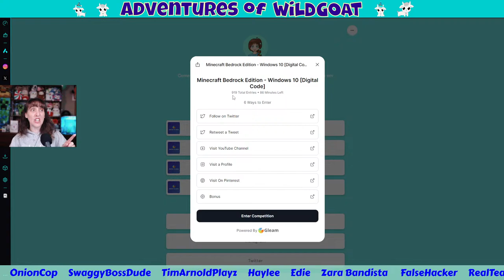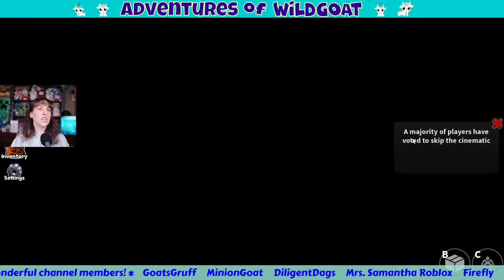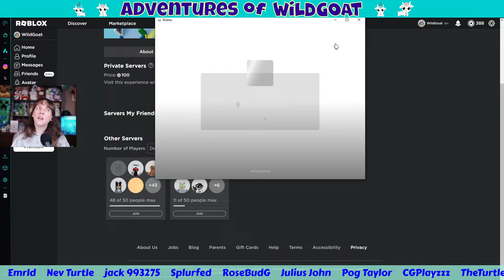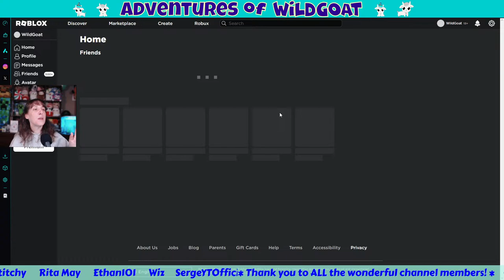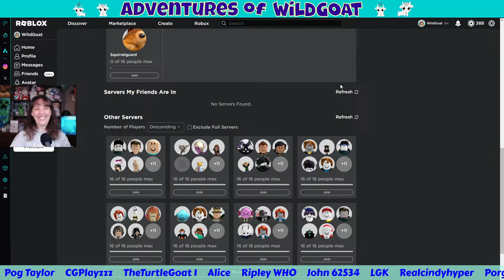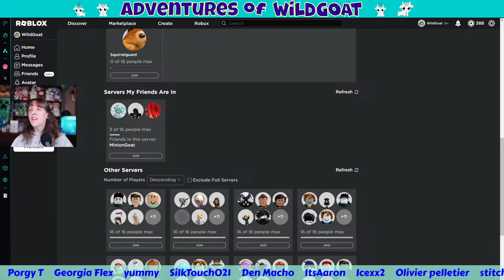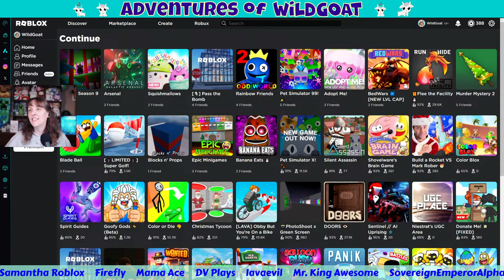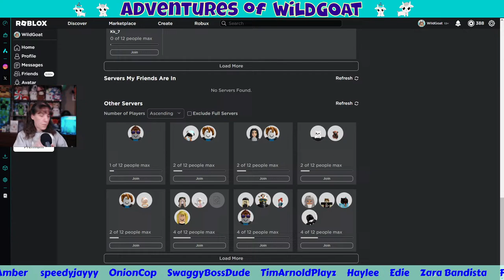Roblox Fun Game Night Live Stream - Announcement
Join in the fun of the games tonight!!! Let's play them all!
I will be giving away Squishmallows in the Game!! 🎉
I wanna check out some new games tonight too.

!hi
!love
!help
!merch
!time
!uptime
!phone
!welcome
!tankee